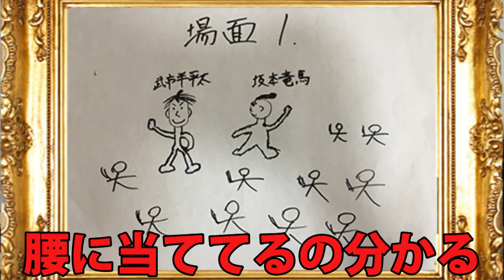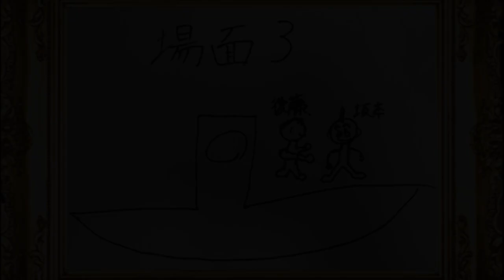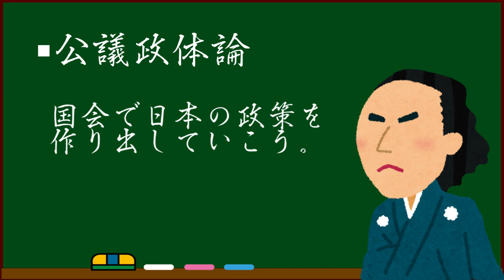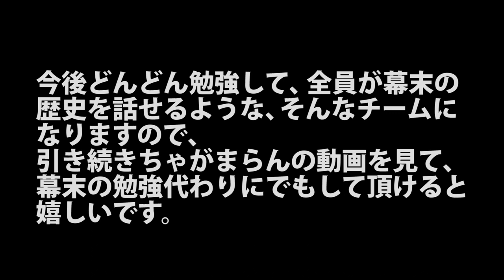土佐の幕末の勉強するつもりが酷い解説絵で大惨事!!!!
幕末維新博の開催にちなんで、僕らで勉強しようという動画。
まだまだひよっ子な知識でしか語れない男たちですが、
これからどんどん知識等、身につけていきますので、

ちゅん…
熊本県出身
特徴→金髪で低身長(発言：赤色)
りょう…
岡山県出身
特徴→クール系オシャレ(発言：青色)
こうすけ…
高知県出身
特徴→ハンサムボーイ(発言：橙色)
たかと…
高知県出身
特徴→土佐弁が強い(発言：灰色)
ひとし…(欠席)
広島県出身
特徴→人に騙されそうな顔(発言：紫色)

個人アカ
ちゅん@chun_CHAGA
ひとし@hitoshi_CHAGA